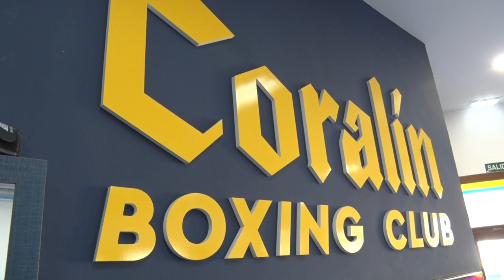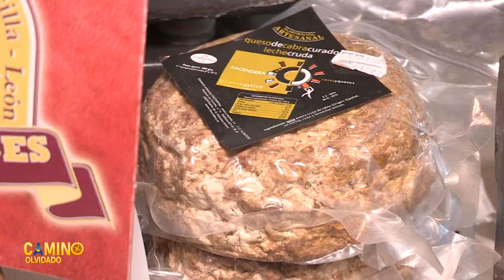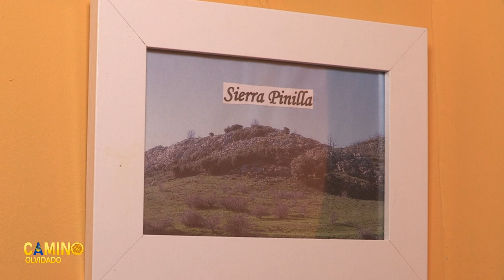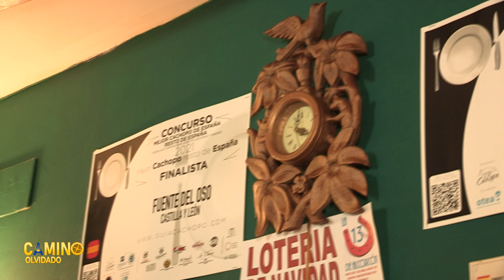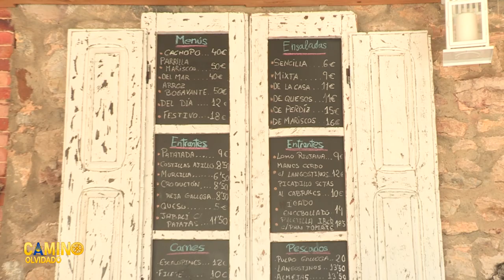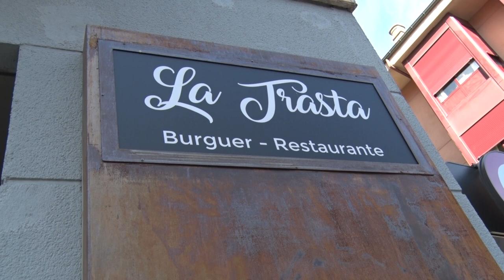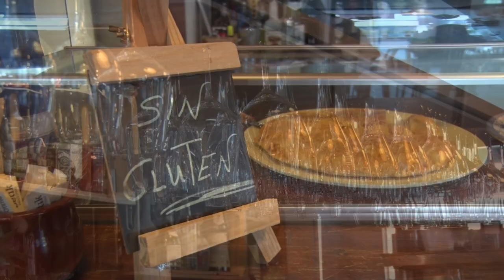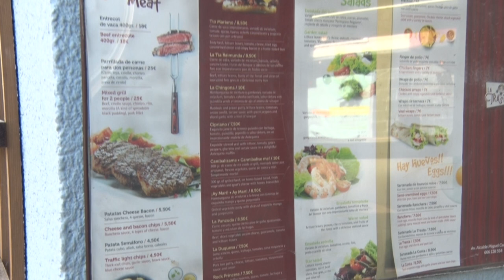CAMINO OLVIDADO 10